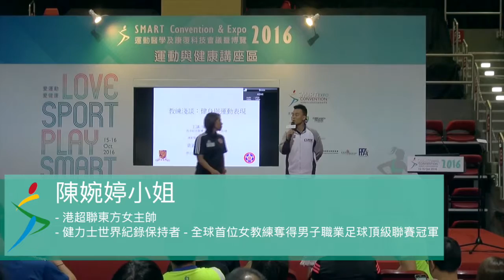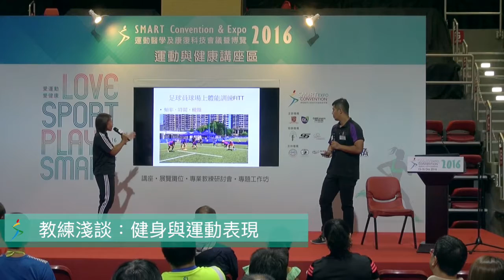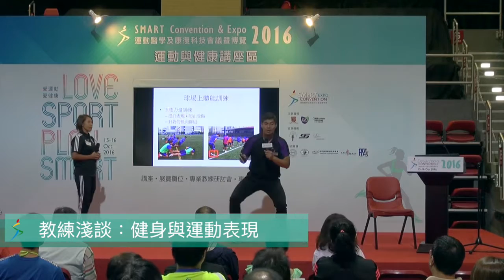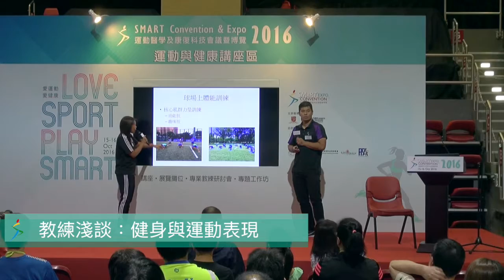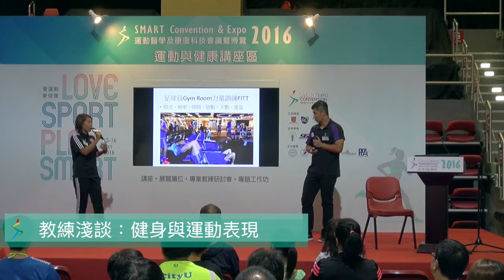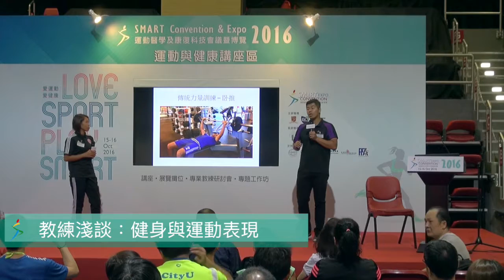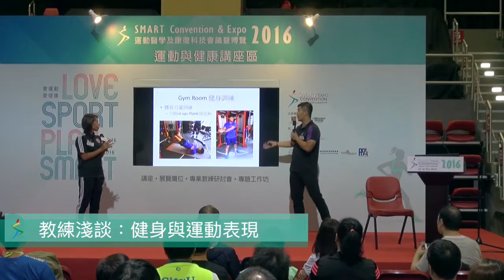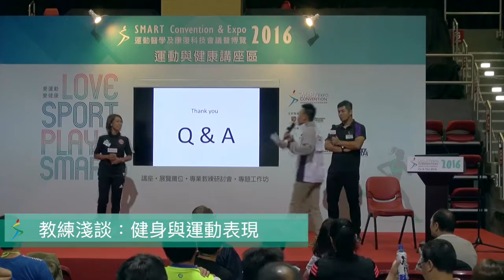教練淺談：健身與運動表現 --陳婉婷小姐 (SMART Convention & Expo 2016 )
時下很多運動員都擔心在健身房做舉重訓練會使身體因為增加肌肉而變得過重或不靈活。講者將於這個環節解構現今職業足球員每星期在健身房進行的訓練，如何使足球員能夠保持最佳狀態同時不會影響身體靈活性。屆時亦會介紹如何使用健身室內不同種類的器材，以訓練不同的體能元素，希望帶出科學化訓練不單是職業運動員專屬的，亦可以協助名位業餘運動愛好者提升自己的運動表現。

陳婉婷小姐 Ms. CHAN Yuen-ting